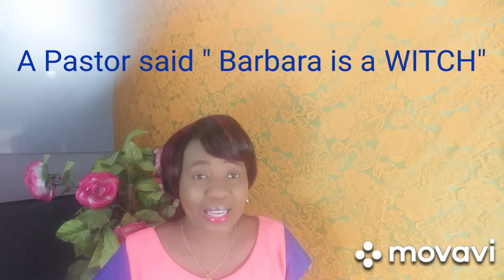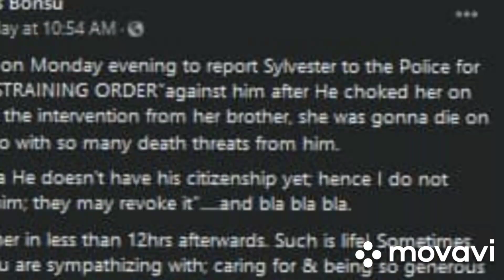PASTOR SYLVESTER OFORI'S WIFE WAS A VIRTUOUS WOMAN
WAS BABRARA OFORI, WIFE OF SYLVESTER OFORI SHOT TO DEATH BECAUSE OF CHEATING?

In recent, development some people are accusing the late wife that she cheated on her husband, Pastor Ofori and that she was a witch.

My question is , does the Ghanaian Pastor Sylvester Ofori has the right to kill his wife over those accusations?

In this video i share my personal opinion about their accusations.
And i believe people should stop spreading this fake news about the late Barbara Ofori nee Tommey.
Share your thoughts and comment in the below.

Thanks.